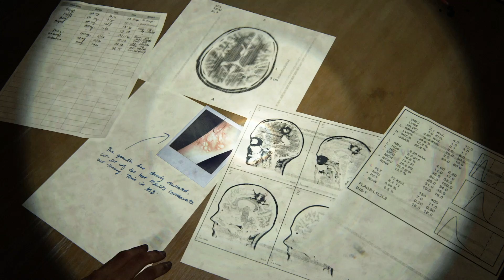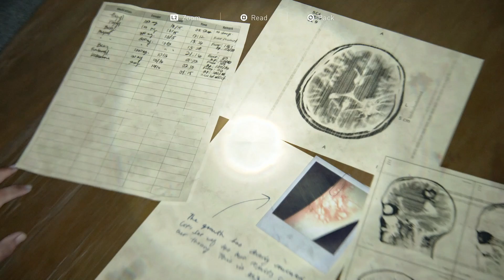The Last Of Us Part II Let's Play Episode 26 - NORA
The Hospital provides a stark reminder of the horrors that Ellie shall face on her path of revenge